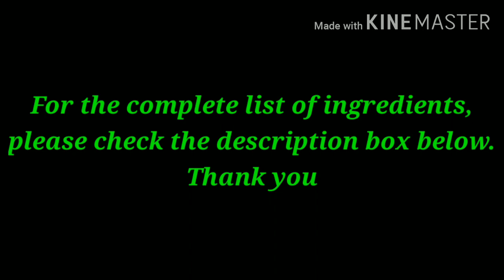Stir Fried String Beans with Beef and Tofu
INGREDIENTS:
500g beef (slice it thinly)
700g string beans
2tbsp oyster sauce (dilute it with water)
1 tbsp corn starch (dissolve it in water)
3 cloves garlic
tofu - fried
1/2 portion chicken cube

MARINATE:
garlic powder
soy sauce
white pepper
corn starch

Music credit to Silent Partner
Spring in my steps